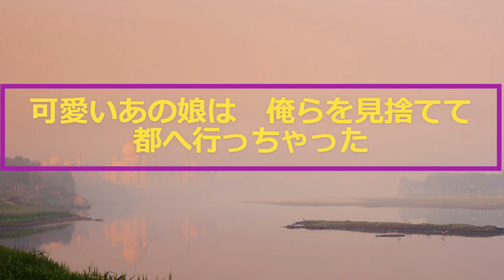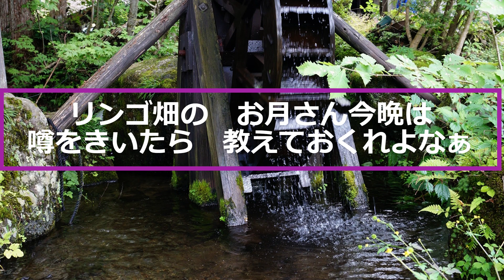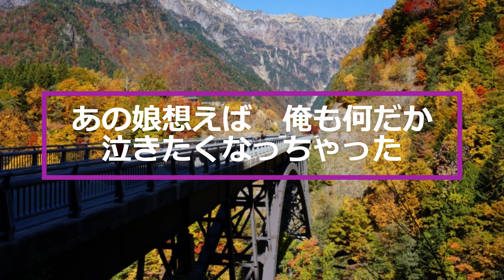お月さん今晩わ 昭和32年（唄：藤島桓夫）作詞：松村又一. 作曲：遠藤実. こんな淋しい 田舎の村で若い心を 燃やしてきたに可愛いあの娘は 俺らを見捨てて都へ行っ ...